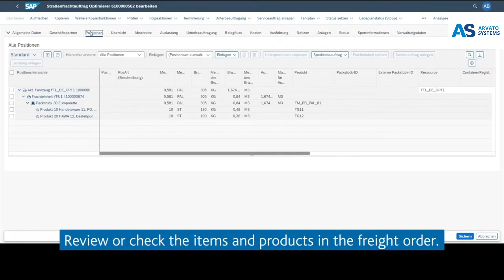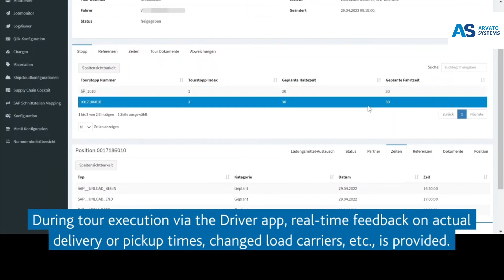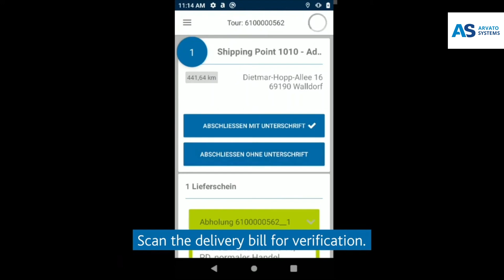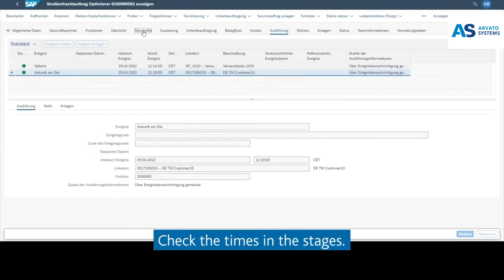platbricks® Driver App & SAP TM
With the help of SAP TM and its connectivity with the platbricks® Driver App (communication via the platbricks® control center), logistical processes can be mapped completely digitally and planned and executed with automatic consideration of the ­defined restrictions and optimization criteria.